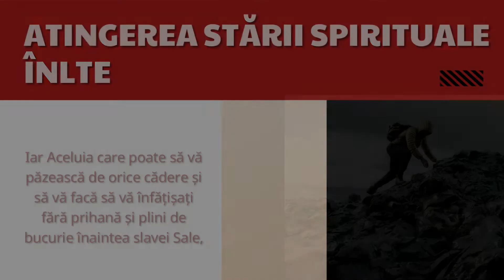Atingerea stării spirituale înalte | Devoțional - 5 August | Maranata, Domnul Vine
„Iar Aceluia care poate să vă păzească de orice cădere și să vă facă să vă înfățișați fără prihană și plini de bucurie înaintea slavei Sale,” Iuda 1:24

Text: Devoțional zilnic - Maranata, Domnul Vine!